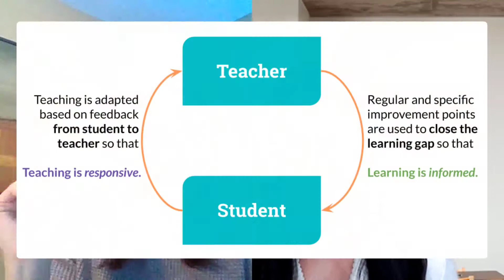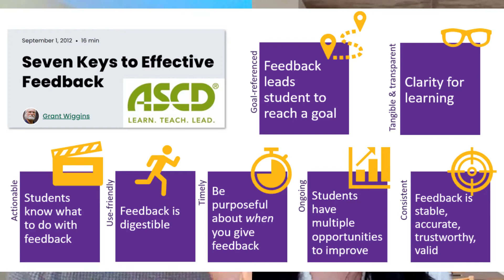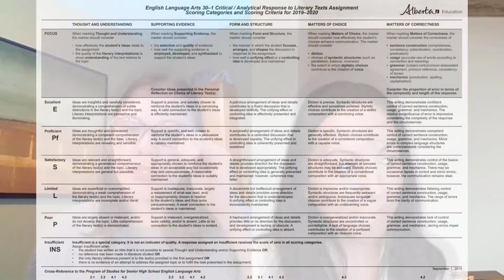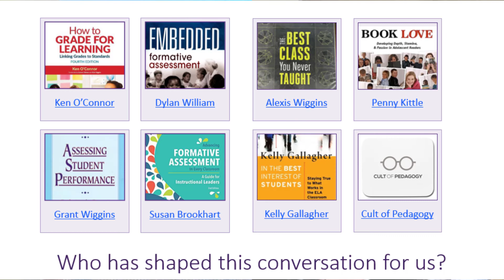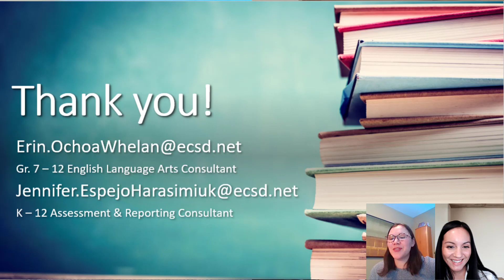Planning for Feedback - GETCA 2022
We know that the best way kids learn, no matter their preference or style, is when they receive feedback and can act on that feedback to feed forward. But giving our students timely, descriptive, actionable feedback can be time consuming. What’s worse, when we do all that work to provide this feedback, students generally look at the grade, and without thinking about the learning that could come next.

In this podcast-style session, English Consultant Erin Ochoa Whelan and Assessment Consultant Jennifer Espejo Harasimiuk discuss how to plan instruction and assessment time so that students can receive quality feedback and have opportunities to act upon that feedback to further their learning, without overwhelming teacher time.